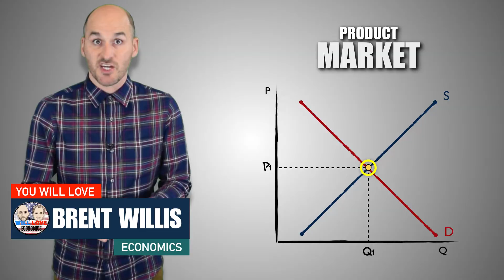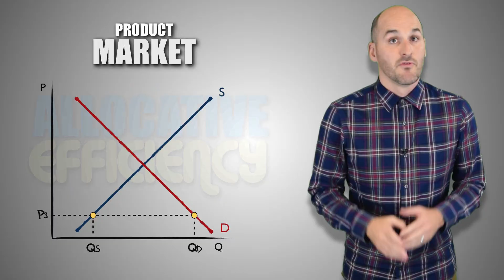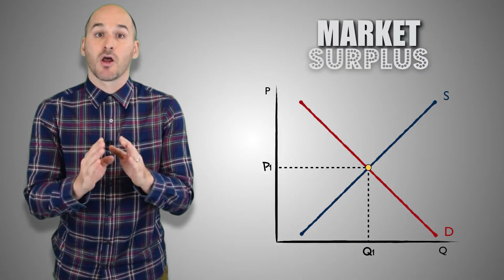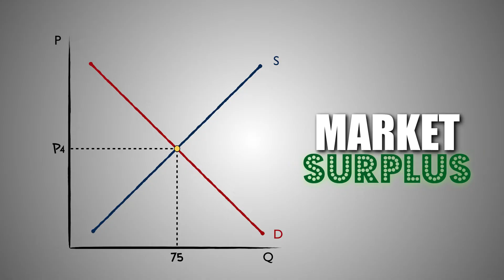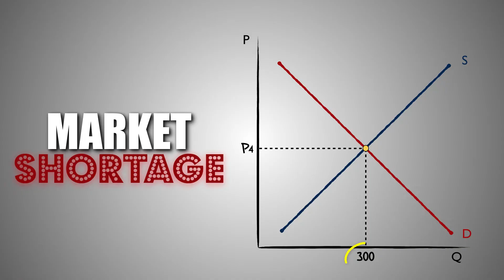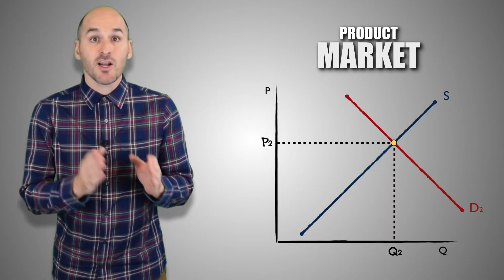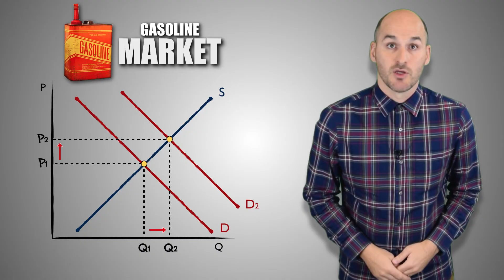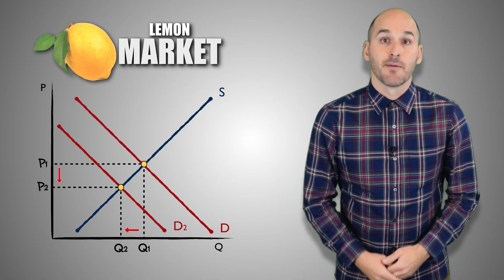Micro: Unit 1.3 -- Market Equilibrium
Hey Everyone!  I'm Mr. Willis, and You Will Love Economics!

In this video, I will:
     - Define market equilibrium, market shortage, and market surplus
     - Explain how disequilibrium is created and how natural market forces return the market
       to equilibrium
     - Use data and graphs to calculate changes in quantity demanded and supplied when
       prices change in a market
     - Demonstrate how changes in supply and demand affect price and quantity in the
       product market

Are you looking to teach this topic in your class?  We have designed an activity to fit perfectly with this video: